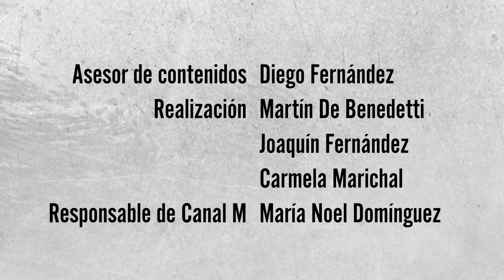Uy Tubers - Fermín - DaParaPensar: "Youtube era algo nuevo, era algo que todavía nadie hacía"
En el 2011, antes de que ser youtuber fuera popular, Fermín ya hacía reír a miles de personas con los videos de su canal "Da para pensar".